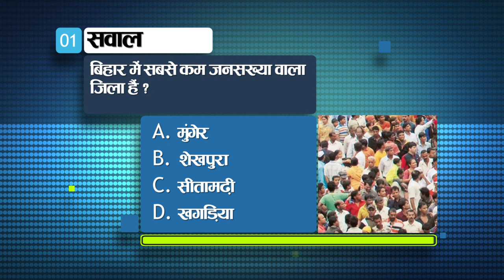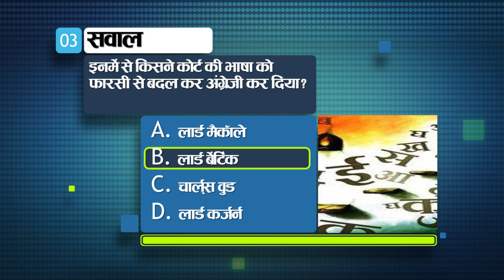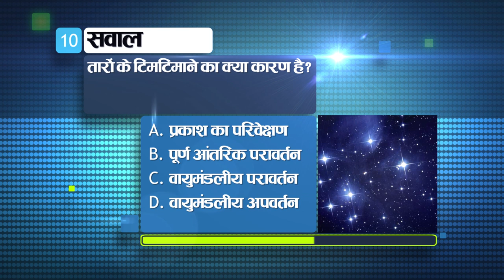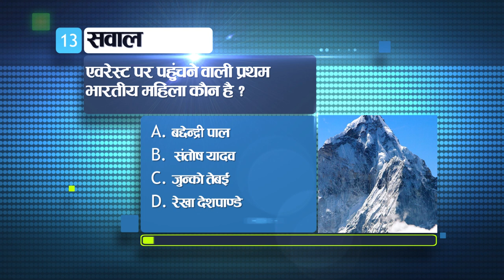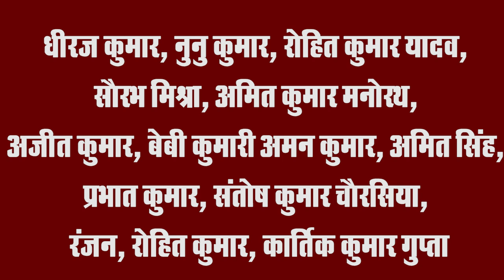Get Today General Knowledge for other competitive examinations like BPSC,BiharPolice,Daroga and SSC.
Hello, welcome to Knowledge Point. In this video we will tell you 15 such important questions and their answers which will be useful in other competitive exams like BPSC, Bihar Police, SSC, Railway. These questions will be related to History, Political Science, Current Affairs, Geography, Science and General Knowledge. So let's see how many questions you can answer correctly.

1- Which is the least populated district in Bihar?

Munger
sheikhpura
Sitamarhi
Khagaria

Ans. B. Sheikhpura

2. Bihar Day is celebrated on which date?

March 20
March 21
 March 22
March 25

Ans. C. 22 March

3. Who among the following changed the language of the court from Persian to English?

Lord Macaulay
Lord Bentinck
Charles Wood
Lord Curzon

Ans. B. Lord Bentinck

4. How many times did Atal Bihari Vajpayee become the Prime Minister of India?

1
2
3
4

Ans. c. 3 times

5. Who founded the Rashtrakuta dynasty?

Krishna I
dentin
Indra II

Ans. b. dentin

6. Which is the administrative authority at the block level?

Zilla Panchayat
Panchayat committee
jury
district planning committee

Ans. b. Panchayat committee

7. How many schedules are there in the Indian Constitution?

8
10
11
12

Ans. d. 12

8. What is the official language of Nagaland?

Naga
Assamese
English
Chang

Ans. c. english

9. Sound cannot pass through which of the following?

by water
from steel
by air
from vacuum

Ans. d. from vacuum

10. What causes twinkling of stars?

light monitoring
total internal reflection
atmospheric reflection
atmospheric refraction

Ans. D. atmospheric refraction

11. In which state of India, the country's first Geological Park has been announced?

a. A state in Eastern India
b. Jharkhand
c. Tamil Nadu
d. Madhya Pradesh

Ans. D Madhya Pradesh

12. Which scheme has been launched by the Ministry of Defense for home delivery of medicines?

a. yoga plan
b. health plan
c. action plan
d. savings plan

Ans. B. health plan

13. Who is the first Indian woman to reach Everest?

Bachendri Pal
Santosh Yadav
Junko Tebai
Rekha Deshpande

Ans. a. Bachendri Pal

14. Which state is the largest producer of rice in India?

Uttar Pradesh
Madhya Pradesh
West Bengal
Punjab

Ans. A. Uttar Pradesh

15. What is the name of the world's highest waterfall?

bioma
Stanley
Angel
Niagara

Ans. c. Angel